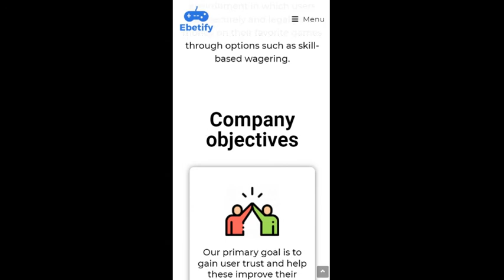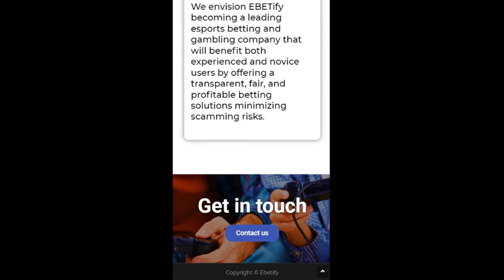Ebetify.online - design and developing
WordPress website created using Elementor.